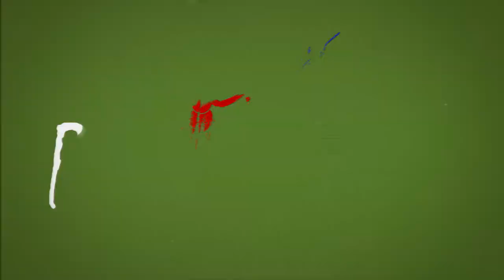NIGHT 10 [VIDEO x16] Ant wars // Муравьиная ферма [ResOfAnts] Муравьи (Camponotus Diacamma) Ants